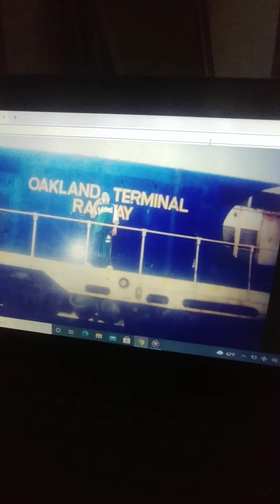The Railroads of Oakland